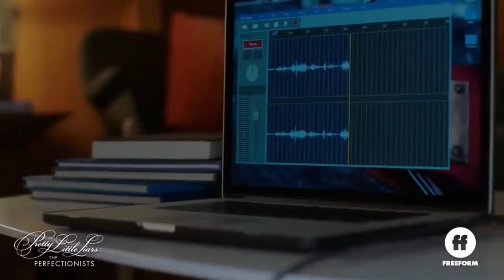PLL: THE PERFECTIONISTS | PROMO S01XE07 "DEAD WEEK" - LEGENDADA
Série: PLL: The Perfectionists
Emissora: Freeform
Temporadas: 1